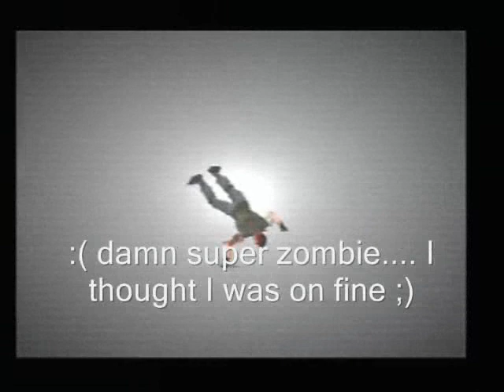Resident Evil 1 - silly health ;)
This is just a short video, proof that the health system wasn't as useful as later editions.

not a proper video